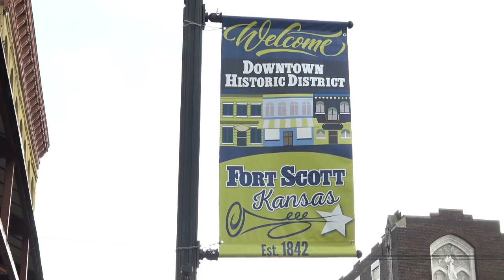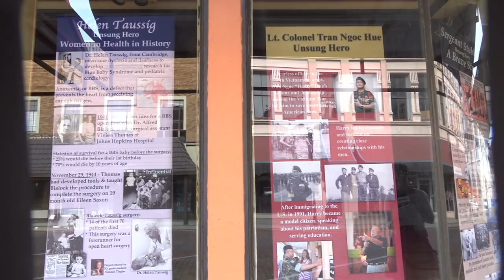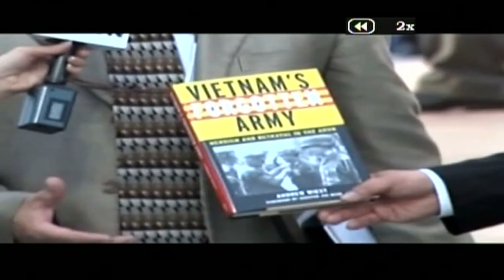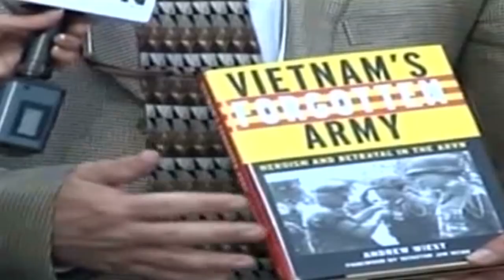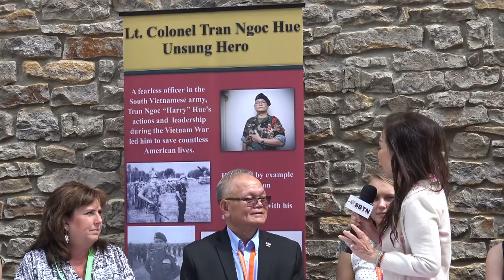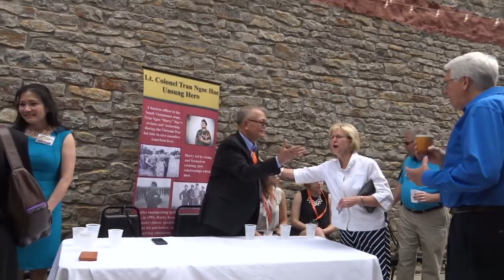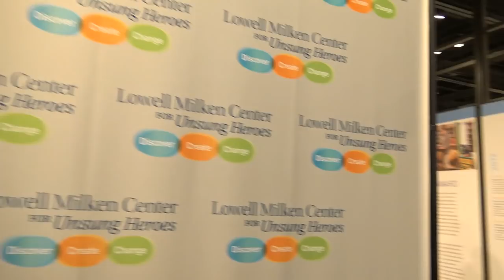Grand Opening of Lowell Milken Center for Unsung Heroes at Fort Scott Kansas SBTN